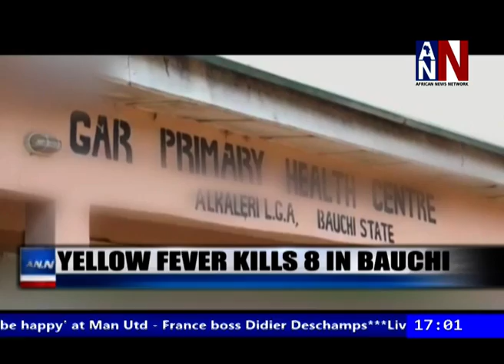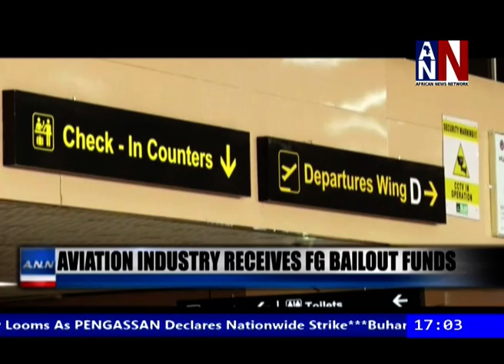Portugal's Bus-Converted COVID-19 Mobile Lab / ANN News 5PM / November